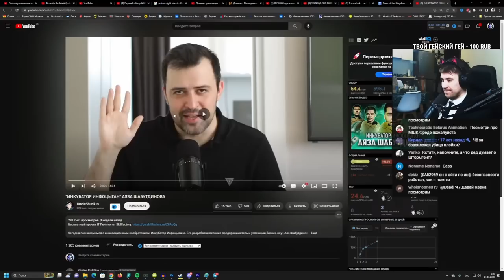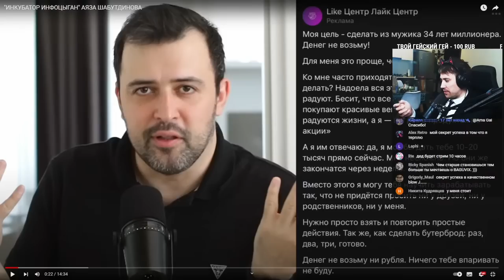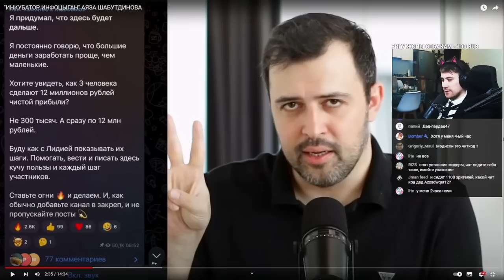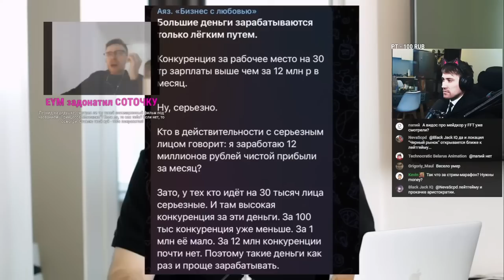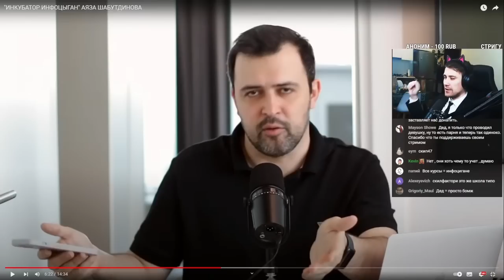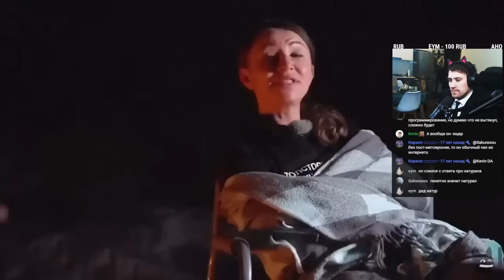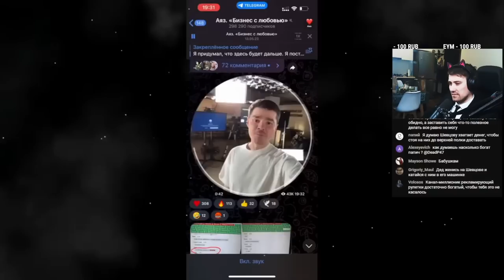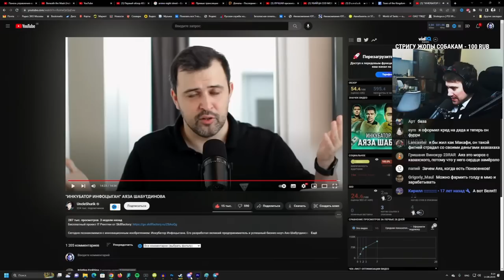DEADP47 СМОТРИТ: "ИНКУБАТОР ИНФОЦЫГАН" АЯЗА ШАБУТДИНОВА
Видео с канала - UncleShurik @UncleShurik